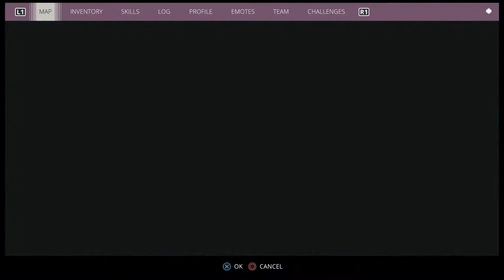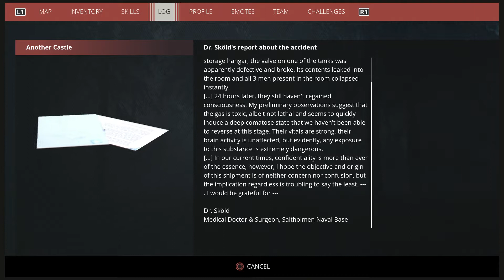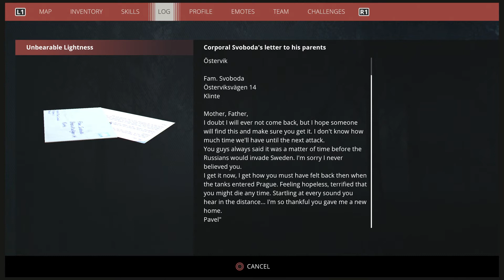The First Rival - Generation Zero E2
We face our first rival robot in Generation Zero, an open world FPS set in an alternate version of 80s Sweden.